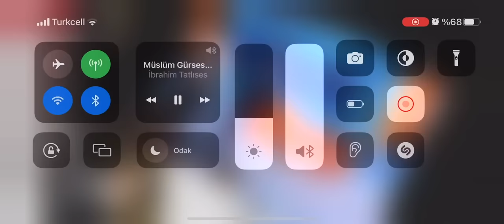MÜSLÜM GÜRSES-Uzun Hava - sanat eseri bir yorum Mekanın Cennet Olsun Baba